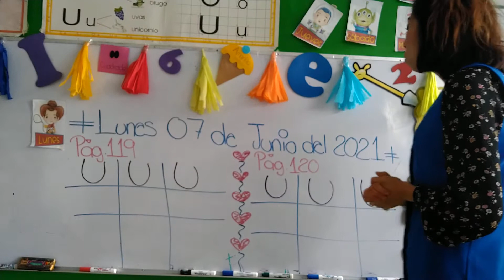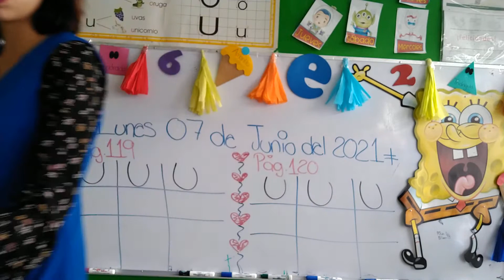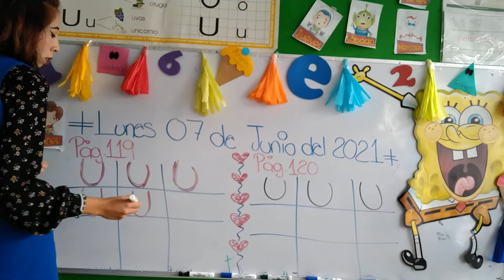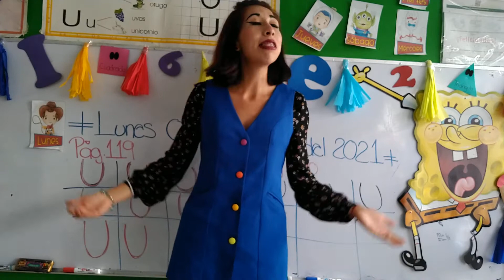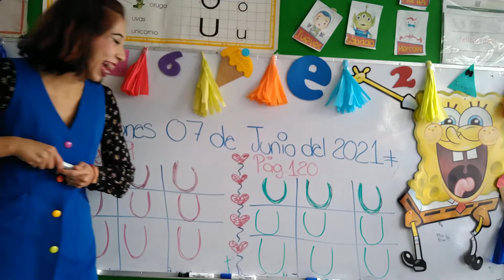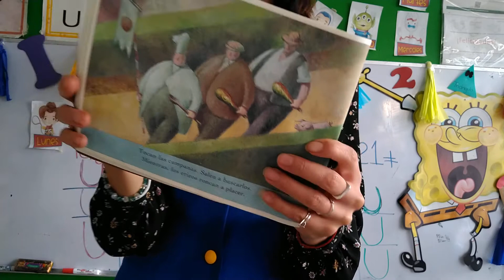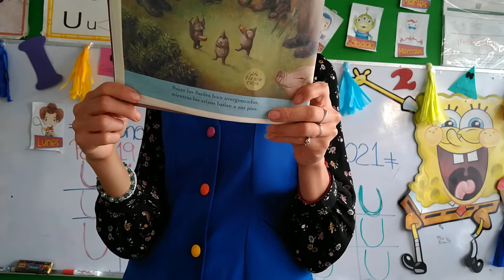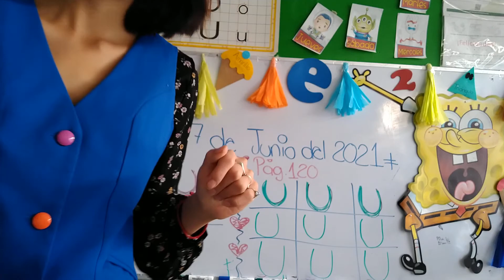Lunes 07 de Junio del 2021."Jardín de Niños Winnky".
Grupo: K-1.
Tema:"Trazo vocal U"